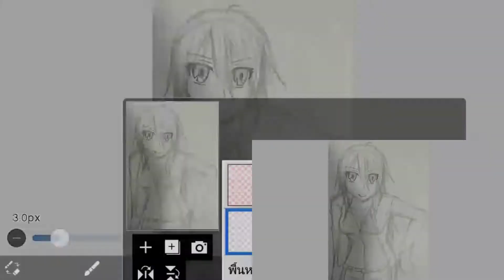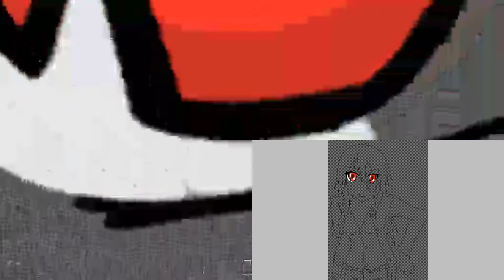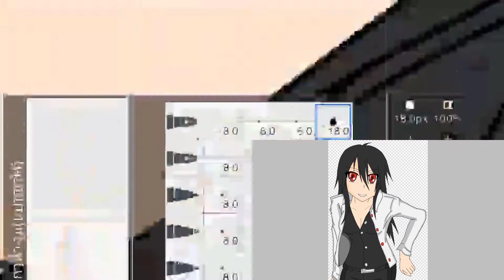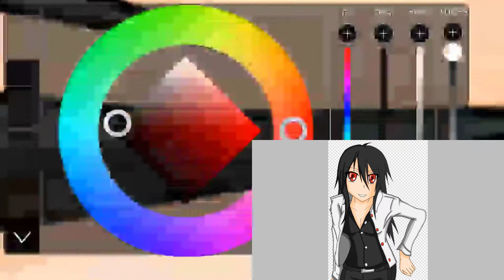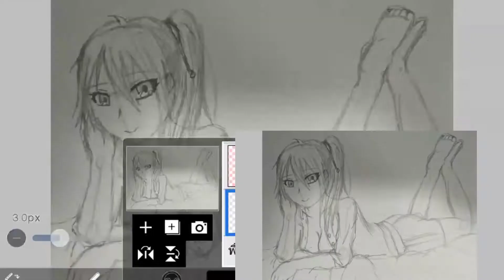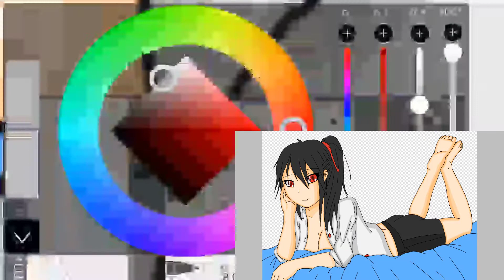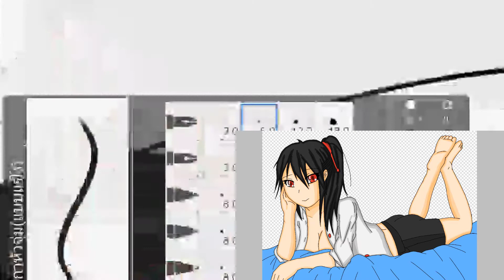[MZ]SpeedArt - Mazeria Raid (File 02)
Real Time : About 9 hours
Recorded by : Ibispaint tool (Application)
Edited by : Camtasia Studio 9.2

Music Background : Coyete Kisses -Six Shooter
Neffex - Badass
Neffex - Rumours

This Character is Mazer's C-Version. Female Version,her name is Mazeria Raid. Mazer's Twin Elder Sister

เป็นตัวละครร่างหญิงอีกร่างของเมเซอร์ ชื่อว่ามาเซเรีย เป็นพี่สาวฝาแฝดนี่เอง

ติดตามได้ทั้งในเฟสบุ้คและเพจเฟสบุ้ค (Follow in Facebook&Fanpage)

สามารถบริจาค(Donate) กันได้ผ่าน True Walletแล้ว
E-Wallet พร้อมเพย์(Prompt Pay)
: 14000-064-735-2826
บริจาคโอนผ่านธนาคารกรุงไทยได้  : 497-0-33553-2